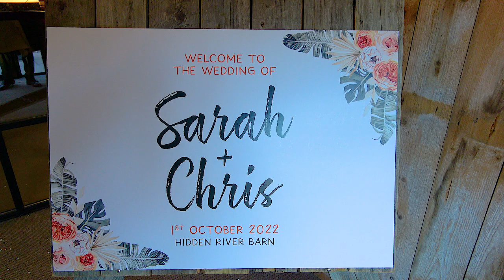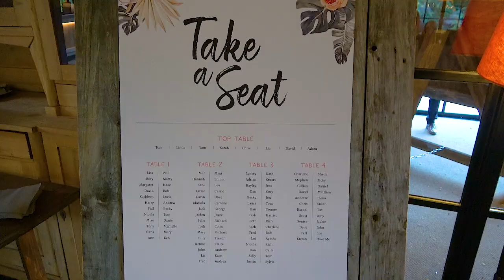Chris & Sarah - 01-10-2022p